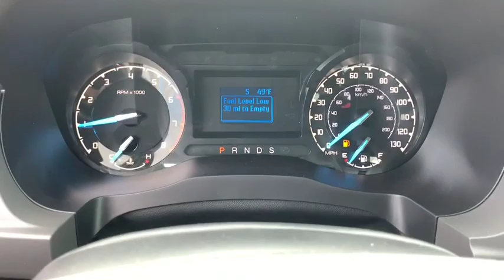2019 Ford Ranger Elgin, Streamwood, Dundee, Schaumburg, Bartlett, IL 1477S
New 2019 Ford Ranger available in Elgin, Illinois at Hopkins Ford. Servicing the Streamwood, Dundee, Schaumburg, Bartlett, IL area.

Hopkins Ford
2020 North Randall Rd